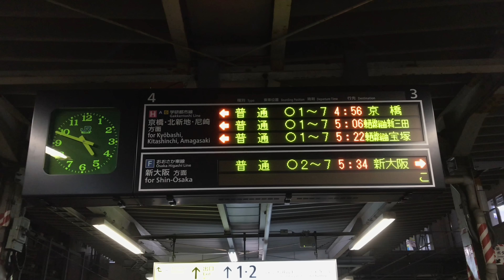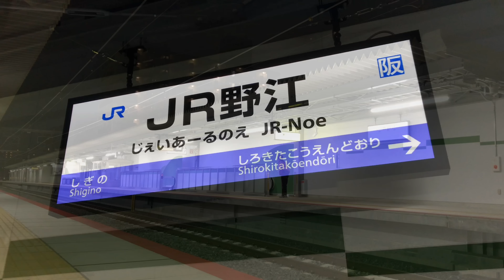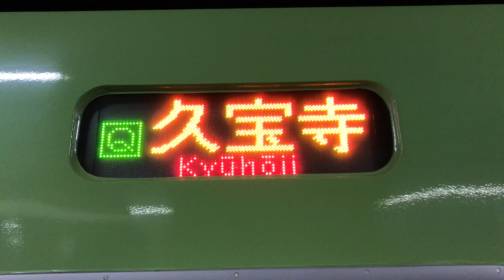【遂に開業!!】おおさか東線 始発列車と走行動画集 ＠放出 JR野江 4K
南区間の開業から11年たった2019年3月16日に北区間が開業しました!!
JR野江、城北公園通、JR淡路、南吹田の4つの駅が新たに開業し、直通快速も尼崎駅発着から新大阪駅発着に変更となりました。
この動画は、開業初日の始発列車とその翌日のJR野江駅での走行動画集になります。

JR西日本 駅 train 鉄道 電車 221系 223系 225系 227系 281系 283系 285系 287系 289系 201系 103系 105系 205系 207系 321系 323系 新駅 新路線